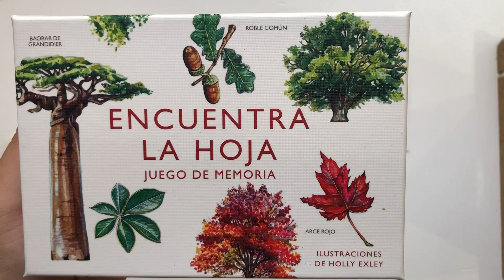Encuentra la hoja